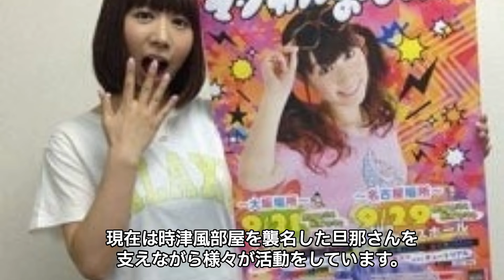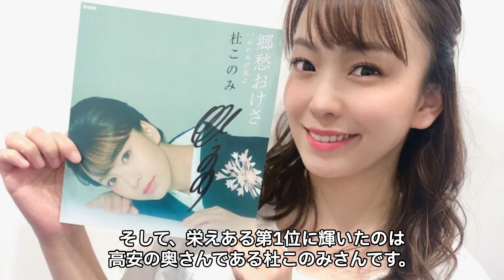力士の可憐な美人妻の正体衝撃ランキングTOP10！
:+* ﾟ ゜ﾟ *+:｡.｡:+* ﾟ ゜ﾟ *+:｡.｡.｡:+*ﾟ ゜ﾟ *+:｡.｡:+*ﾟ ゜ﾟ *+:｡.｡.｡:+*+:

相撲には長い歴史と伝統があり
多くの名力士たちが活躍してきました。
そんな力士たちの活躍を陰で支える
美人な奥さんたちにスポットライトを当て
その魅力に迫ってみようと思います。
そんな美人妻ランキングTOP10